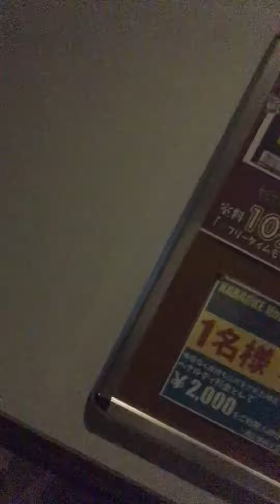嵐の季節カラオケ